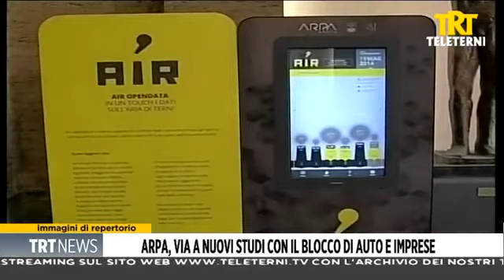Servizio di TeleTerni: "Arpa Umbria, via a nuovi studi con il blocco di auto e imprese"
Il servizio di TeleTerni dedicato agli studi di Arpa Umbria sulla qualità dell’aria in relazione all’emergenza Covid-19 e un approfondimento sui valori anomali di questi giorni delle polveri in Umbria dovuti a intrusioni di particelle sabbiose dai deserti dell’Asia.